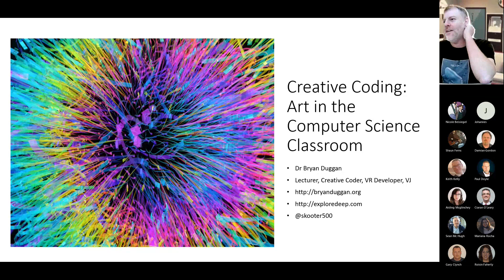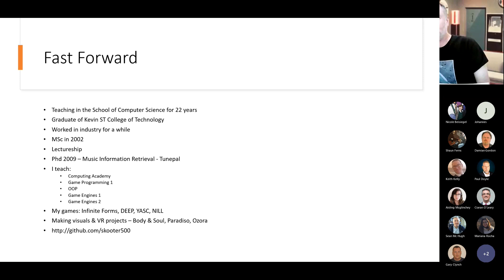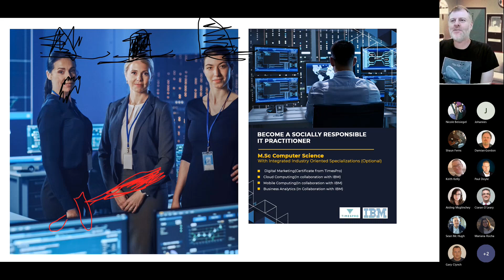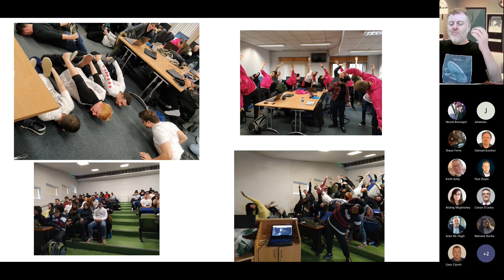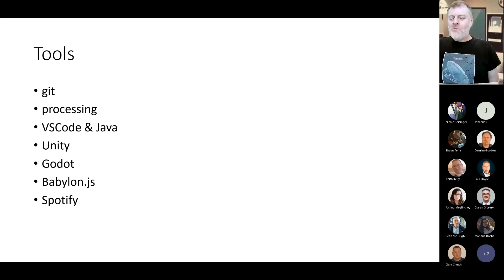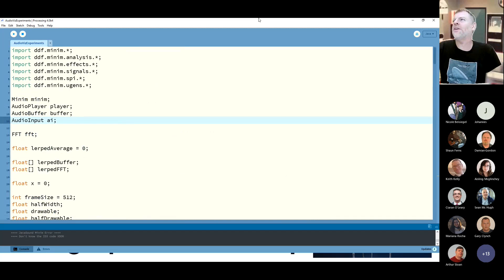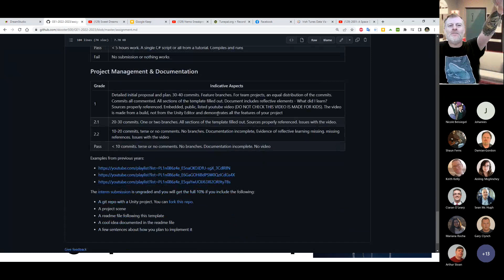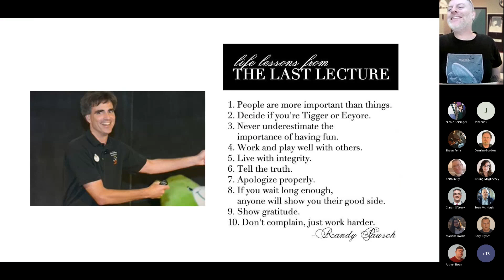Creatice Coding: Art in the Computer Science Classroom